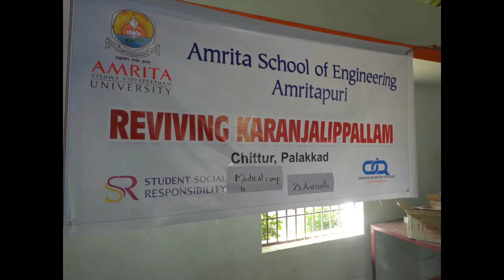Reviving Karanjalippallam (SSR17-028)